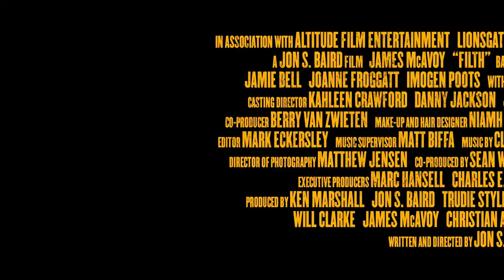Filth 2013 Trailer HD | James McAvoy | Jamie Bell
Filth 2013

A corrupt, junkie cop with bipolar disorder attempts to manipulate his way through a promotion in order to win back his wife and daughter while also fighting his own borderline-fueled inner demons.

Director: Jon S. Baird
Writers: Jon S. Baird, Irvine Welsh (novel)
Stars: James McAvoy, Jamie Bell, Eddie Marsan